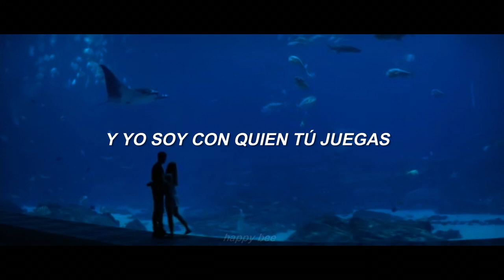This love // Camila Cabello - [Español] (After movie)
jelouuu! espero que se encuentren bien
Hoy les traigo la traducción al español de la canción this love del álbum Romance ( Camila Cabello ). sinceramente no pude evitar sentir que esta canción y la película After de fondo encajaban muy bien so espero que les guste tanto como a mi ahq si es así me encantaría que lo pusieras en los comentarios ok? ok.
Soy algo nueva en esto así que perdón si encuentran algún error xd

Artista: Camila Cabello
Albúm: Romance